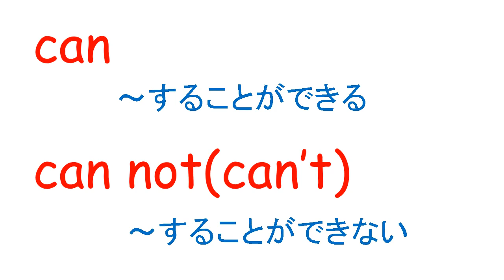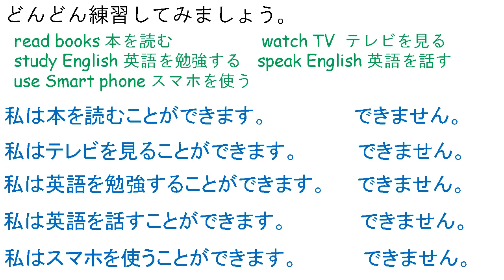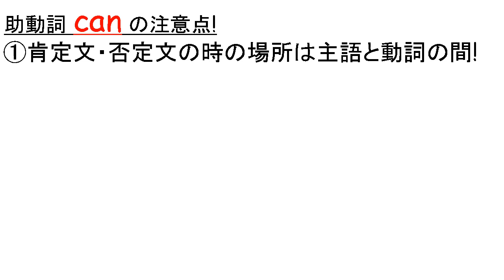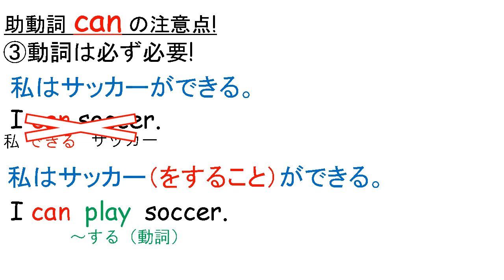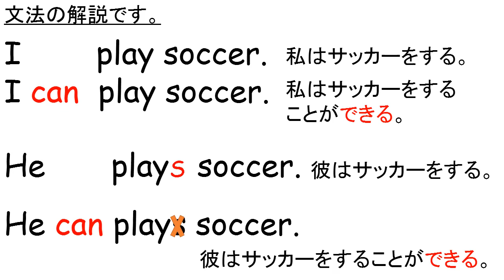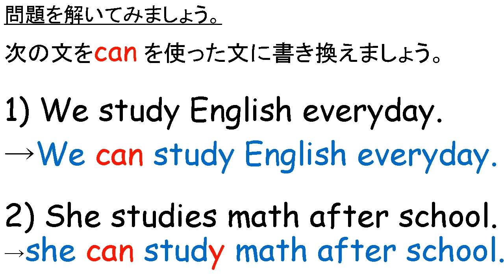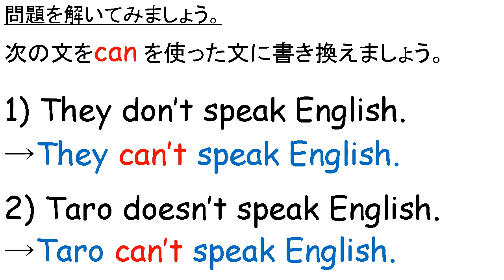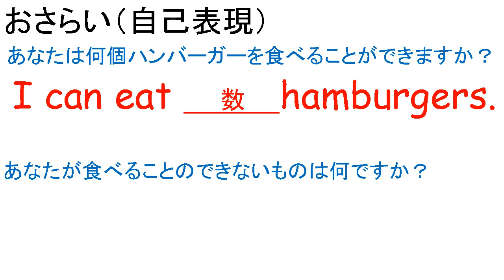わかりやすい中学英語1年 助動詞can➀